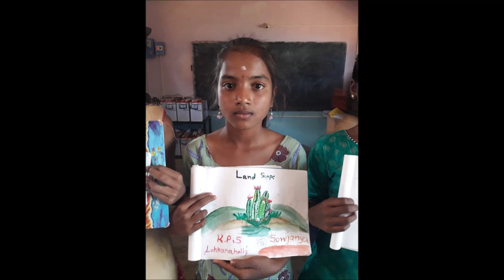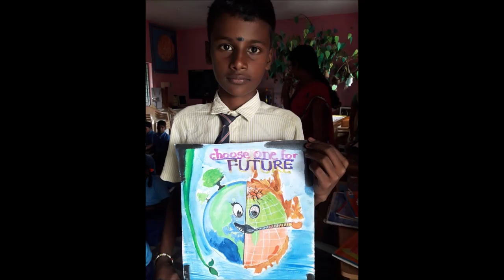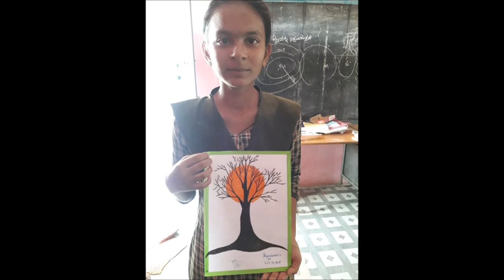ASHRAYA - Cafe Sensorium - Art Club - Lesson 10 - Landscapes - Sample Student Submissions